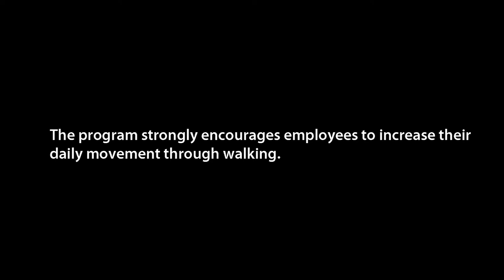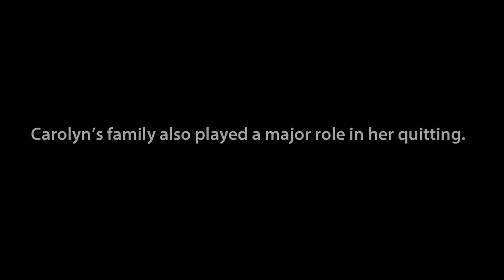Story of One: Carolyn Battle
Carolyn Battle discusses how Mission Hospital's quit smoking program helped her finally quit using tobacco for good.